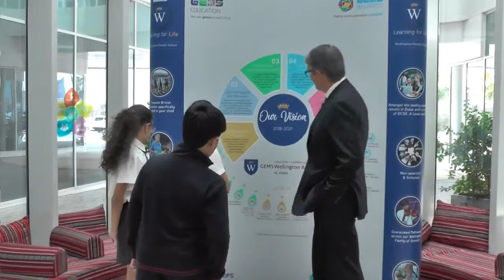Brendan Grant Law Vice President GEMS Education - Being An Educationist, WeTv by WeTel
Being An Educationist is a TV Series from WeTel TV which is based on life experiences shared by educational professionals. It is an overview of journey behind selecting a career to be an educationist.